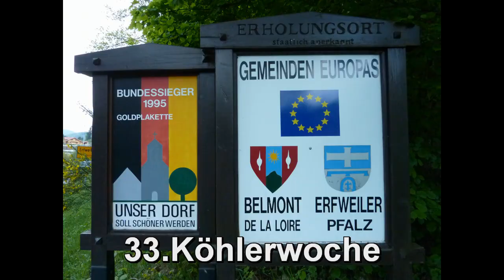Dahner Felsenland 33.Köhlerwoche 2010 in Erfweiler Suedwestdeutschland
Alte Tradition wird schon über Jahrzehnte in Erfweiler/Pfalz erhalten.